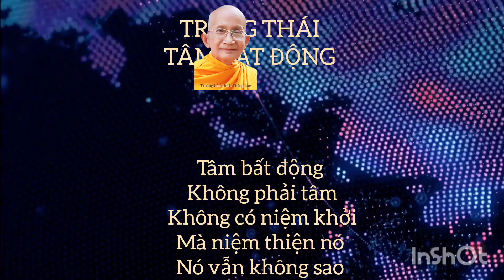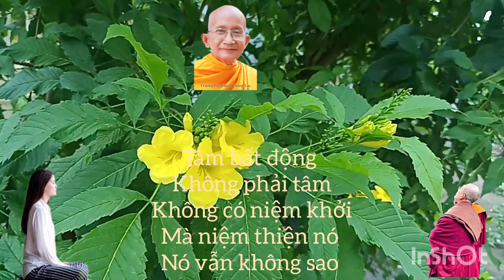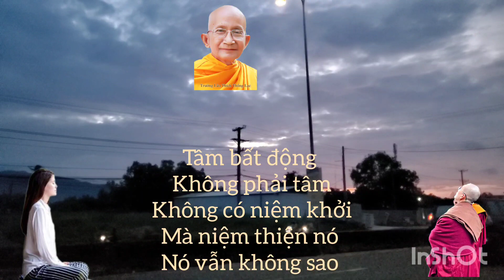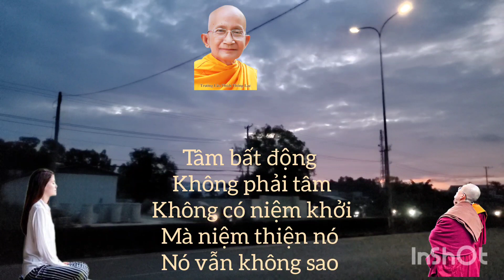Tâm bất động Không phải tâm, Không có niệm khởi, Mà niệm thiện nó vẫn không sao